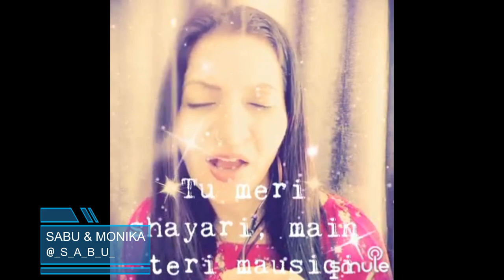Janam Janam Short By SabuThomas and drmonikaa2021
Singer(s)

Song Lyrics:-